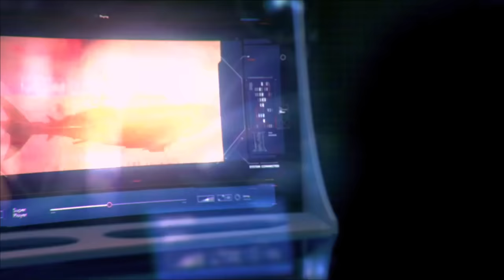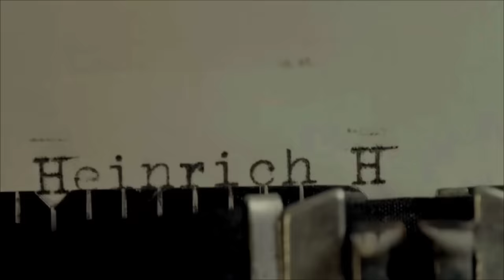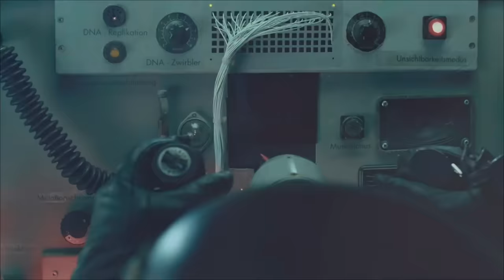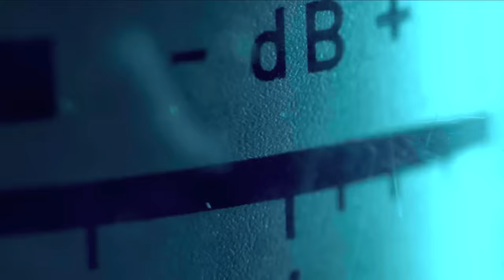Sky Sharks (2020) Movie Explained in Hindi/Urdu Summarized हिन्दी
Welcome to Movies Insight Hindi Channel. Sky Sharks (2020) Horror movie explained in Hindi Urdu. The German Horror Thriller film ''Sky Sharks'' story summarized with a complete ending in हिन्दी explanation. The story centers on a plane soaring through the sky, with passengers oblivious to the impending danger. A young girl saw flying sharks and strange military men riding them, attacking the plane. But these men were not men at all, they were zombies. The pilots faced a giant shark, causing them to faint from fear. The horror subsided, but questions arose about the origin and motivation of the zombies and their flying sharks. The story shifts to a private company in New York City, where a 105-year-old professor has discovered a way to reduce his age. As his daughter investigates an ancient ship in a snowy area, she is confronted by hordes of Nazi zombie connected to a machine that revives them. The professor fears something is wrong and urges his daughter to leave, but she discovers an even more shocking truth.

This movie Sky Shark explores the danger of playing with the unknown and the consequences of experimenting with science and technology. The zombies and their flying sharks are being used as a means to take over the world and establish a new rule. It is implied that the professor and his company may have some connection to this, as they seem to be aware of the zombies and their capabilities. This theme of power and control is further reinforced when the story shifts to the ancient ship, where Debla finds hordes of Nazi zombies, who had been experimented on, connected to a machine that revives them.

According to me, The VFX are impressive, creating a believable and terrifying world of flying sharks and zombie. The emotions and feelings of the characters, as well as the care and love between the father and daughter, add depth to the story. The thrill of the zombie and flying sharks attacks keeps the audience entertained, while the scare element is deadly too. The action is well choreographed and the zombies and skysharks are depicted as deadly and unique. Overall, this tale effectively blends elements of horror, action, and thrills to create a suspenseful and terrifying experience.

Credit(s):

Images and footage Source: Dark Sky Films &amp; Pictures
Director: Marc Fehse
Production: MPI Media Group Inc.
Edited By: Robert LaSardo